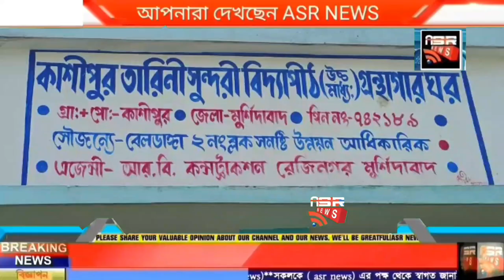Icds নিয়োগে আজ পরিক্ষা, বেলডাঙ্গা ব্লক-2এর আন্ডারে আজ রবিবার 8(আট)টি ,west মুর্শিদাবাদ #2023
Icds নিয়োগে আজ পরিক্ষা, বেলডাঙ্গা ব্লক-2এর আন্ডারে আজ রবিবার 8(আট)টি স্কুলে মোট 5524 জন পরিক্ষার্থী পরিক্ষা দিচ্ছে